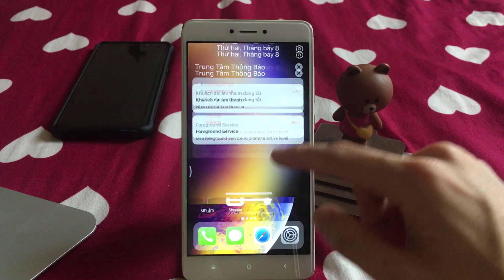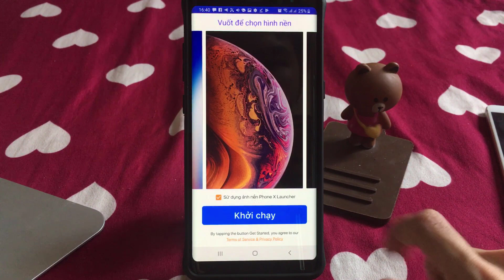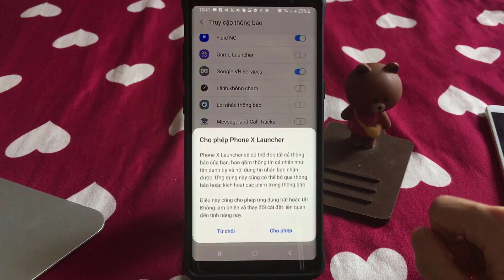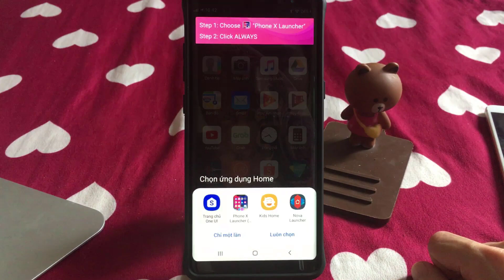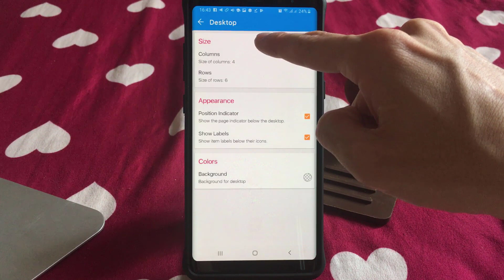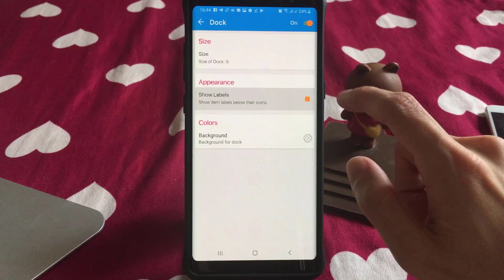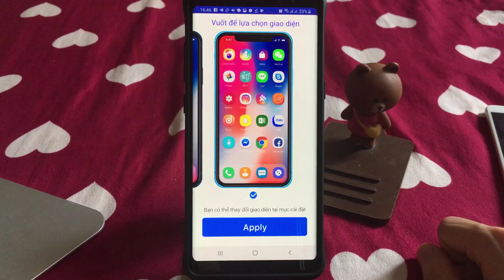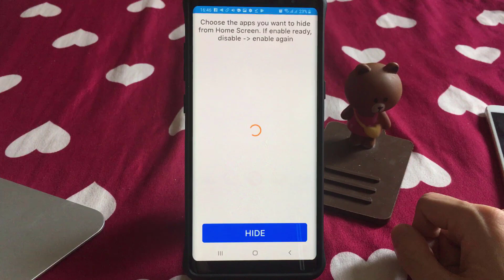Cách cài giao diện iPhone đầy đủ cho điện thoại chạy Android